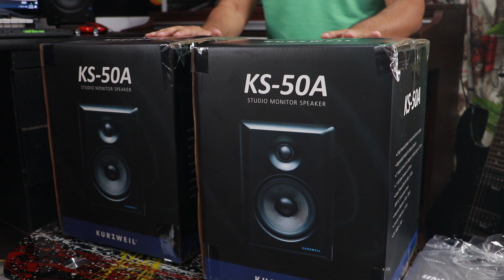عايز تعمل استوديو في البيت ؟ شوف المنتجات ديه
منتجان شركة Kurzweil كارت صوت سماعات مونيوتور سماعات للمكس
تجربة فتح المنتجات